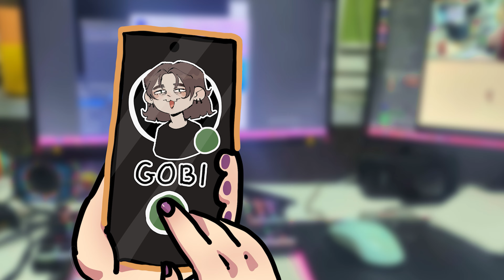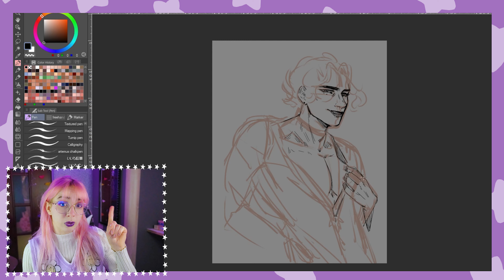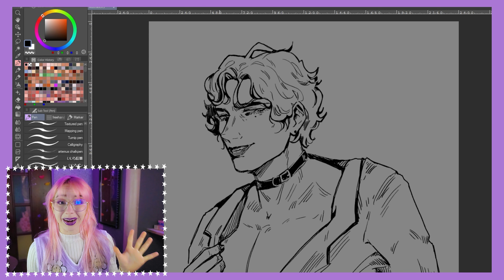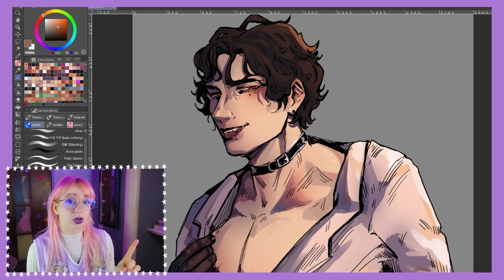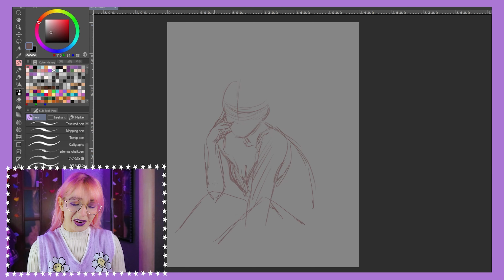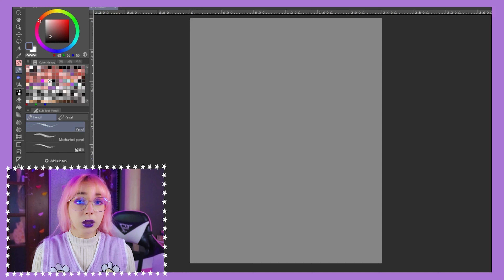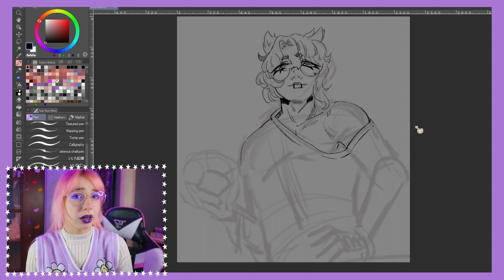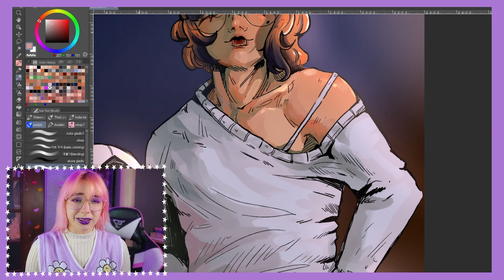RYSUJE WASZE OC! ✨ (znowu)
Kto był waszym ulubieńcem?
Napiszcie w komentarzu.